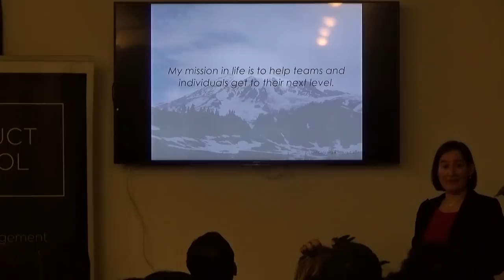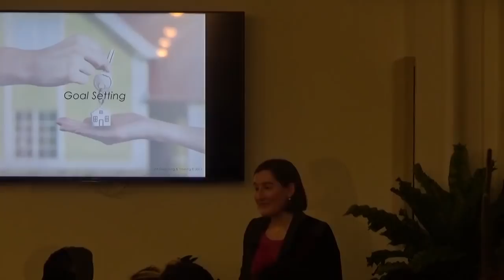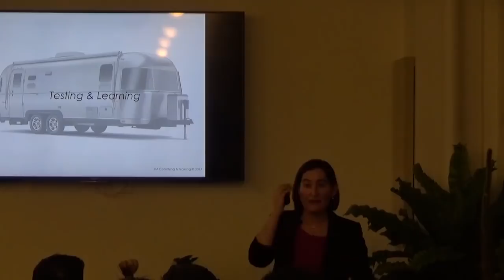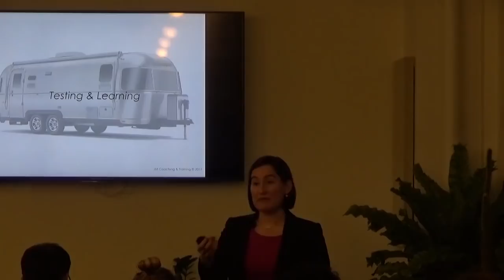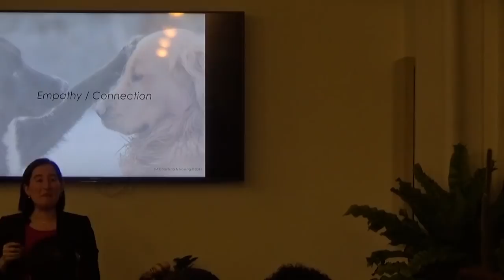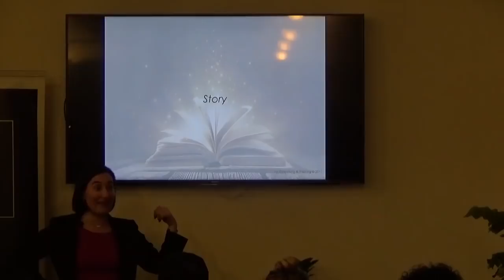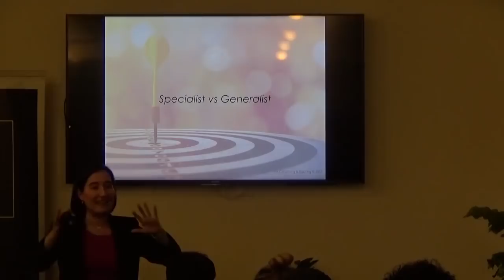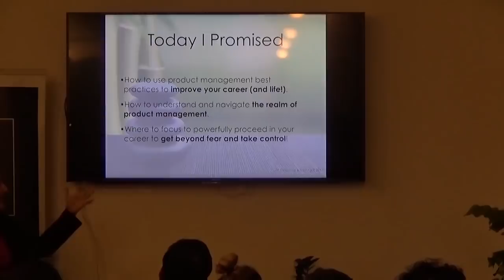How to Navigate to a Product Manager Job by former Amazon PM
Product Management event in New York about how to navigate to a product manager job.

"Transitioning to a product management role from scratch or another position is a process that I have been through many times - and fundamentally has helped by following product management processes to get the job (and life!) of my dreams!"

This session covered some of the key practices to help you get your desired Product Manager job and more out of what you want in life.

Jocelyn Miller talked about what hiring managers need to see to say yes to hiring you into a product role and what specific processes and approaches to use (as inspired by great product management) to get a Product Manager role.

Jocelyn Miller is a businesswoman and entrepreneur with a deep love of product. She has worked at Amazon, Google and as Director of Product Management at Zazzle. Over the course of 10 years she has innovated in the areas of search, personalization, commerce, ads, and customized goods. She currently acts as a personal accelerator, helping teams and individuals catapult to the next level.

Ms. Miller holds a degree in Computer Science and Cognitive Science as well as Fashion Design and Interior Design certificates. She has hosted multiple workshops for the CTO School, volunteers with WiTNY, runs a Women's Success Strategies group, and partners with Cornell Tech advising technology and business students.

ABOUT US:
We host product management, data and coding events every week in Silicon Valley, San Francisco, Los Angeles, Santa Monica, Orange County and New York.

If you want to become a product manager in 8 weeks, see our upcoming courses